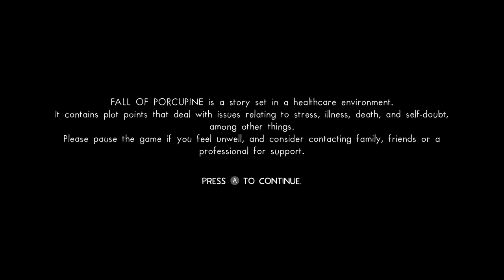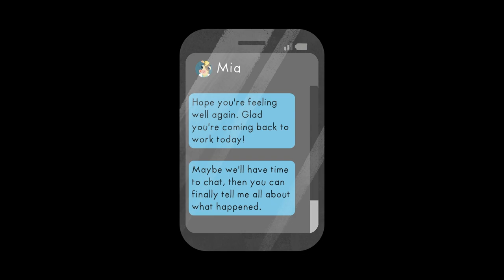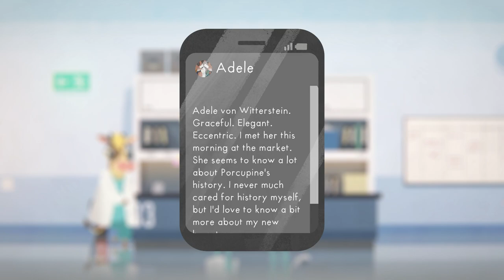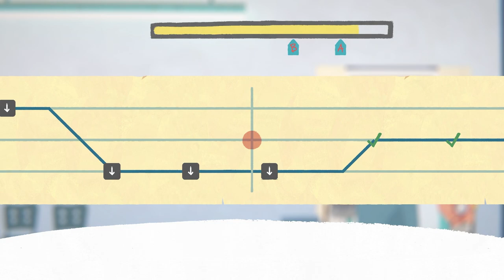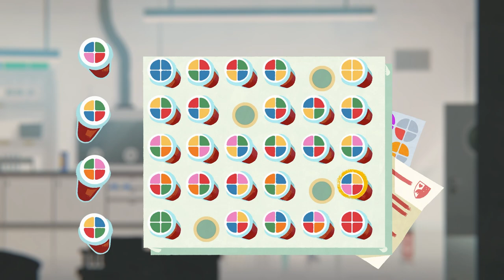Fall of Porcupine | Ep. 1 | Back to Work after the Accident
Fall of Porcupine is a unique story adventure. The collision of work and daily life – an exciting reflection of an unhealthy healthcare-system. Experience the exciting story of Finley and his friends in a lovingly illustrated world and uncover the darkest secrets of Porcupine and its residents.